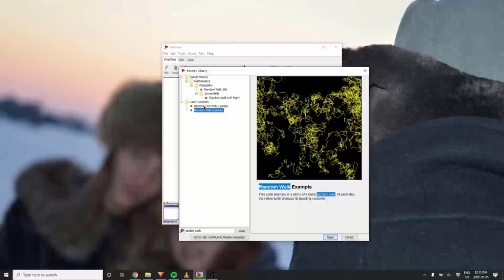Random Walk 15: ComSciConCan #5 with Kathryn Vaillancourt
THIS WEEK: Kathryn Vaillancourt is a PhD candidate at McGill University studying how addiction can change the way traits are passed down, without having to alter the person's genetic code. It's a fascinating (and relatively new) area of research called "epigenetics", and I wish I had read the wikipedia article before the interview, because it says that, "Due to epigenetics being in the early stages of development as a science and the sensationalism surrounding it in the public media, David Gorski and geneticist Adam Rutherford advised caution against proliferation of false and pseudoscientific conclusions by new age authors who make unfounded suggestions that a person's genes and health can be manipulated by mind control." We also talk about Kathryn's path through academia, an awesome new arts+science podcast she's creating, The Brain Bank that she works at, zines, and a bunch of other fun stuff!

(@MoleculeMind). Actually, instead of re-typing all of the really cool stuff Kathryn is up to, you should definitely go to her . You'll find stuff like a Women in Science Tarot deck she helped create, 97 Neuro-based podcast episodes, a bunch of writing, and lots more!

Kathryn is also working to build a podcast for The Convergence Initiative, a group that's using art to help make neuroscience accessible to everyone. It is SO COOL.

AMPLIFY: This week instead of amplifying specific voices, I want to shout out this really great movement seemingly started by the (great) blog Astrobites: BlackInAstro What started as a week to celebrate black astronomers and astrophysicists has spilled over into other fields. And to my great satisfaction, we are JUST IN TIME to follow @BlackinNeuro Starting July 27, they will be featuring daily stories of black neuroscientists. In fact, it looks to be spearheaded by one of our favorites, the @FutureDrDukes ! So hurry up and get in there

Also, check out the Society for Black Brain and Behavioral Scientists. This is a group with the goal of supporting black brain and neuro - based scientists. I personally benefit from the privilege of being surrounded by scientists and researchers that look like me. It's hard for white people to really truly appreciate how important that actually is to ones development in a community since we've likely never not felt like we belong. One of SB^3S's big goals is to foster a community and carve space in yet another white-dominated field.